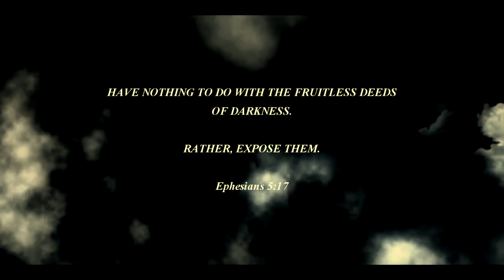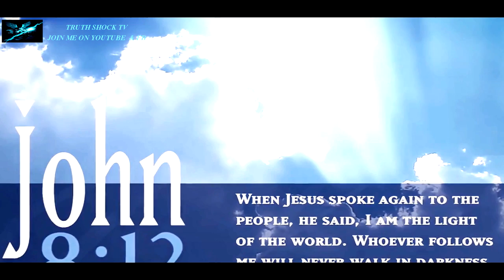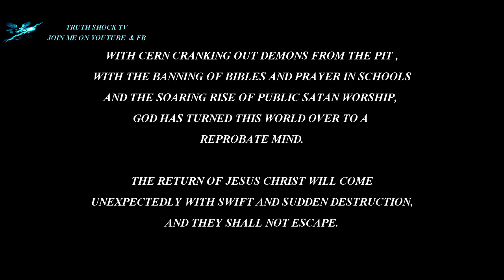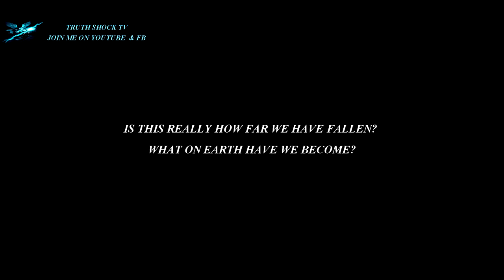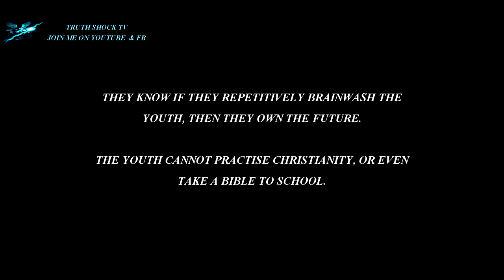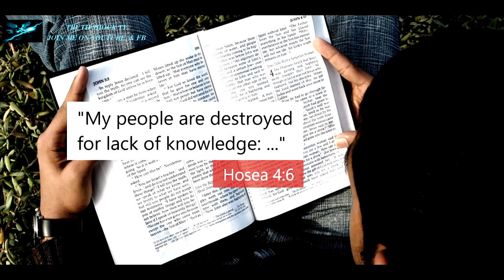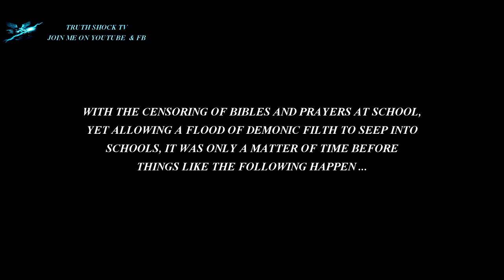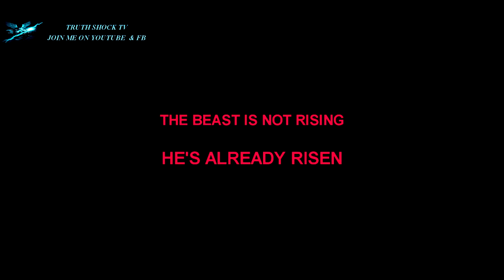2017 - 2018 BIBLE PROPHECY - THE VEIL IS LIFTING IN ALL REALMS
TRUTH SHOCK TV, join me on Youtube and Facebook. ** WATCH IN FULL SCREEN AND HD ** Satan is kicking HARD and the Age of Grace is almost over. It's high time to get right with God. The veil is truly lifting in all realms. God Bless, TSTV